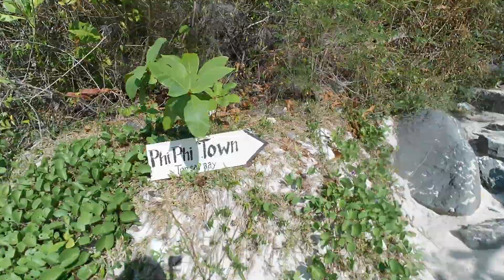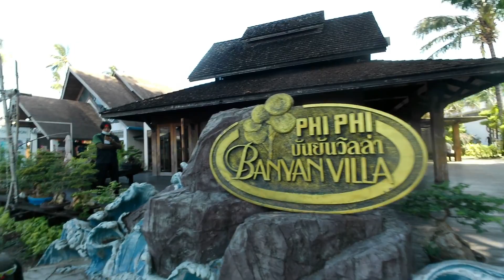EPIC WALK phiphiisland thailand JUNGLE TREK from Paradise Resort in longbeach to tonsaipier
Epic and Exhausting Walk from Paradise Resort to Ton Sai Pier and Phi Phi Town through the JUNGLE along the FOOTPATH with not much Path!!
It is a good 40 minute TREK and you will need to be reasonably fit not to succumb to EXHAUSTION and hospitalisation, but it is so awesome, I did it daily for three days straight and also once at 5am in the pitch darkness (thank fcuk for iphone torch!) meeting up with a pack of hounds en route, scary as fcuk,  to get to the Pier for a sunset Maya Bay Trip.
COULD YOU DO IT???  Watch and See if you think you could?

This is RAW FOOTAGE, so do not expect any fancy editing!! It is how it is so you will see with all my little mistakes, dodgy voice commentary and videography flaws haha!! It will give you a good idea of where to go to try it for yourself, it is fun!